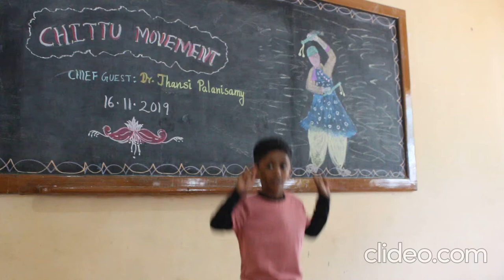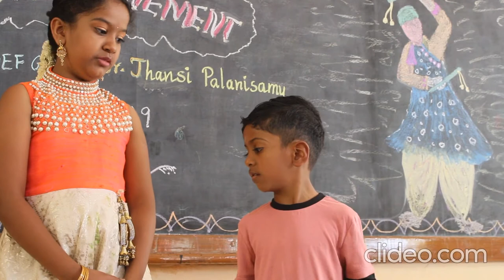Chittu movement - performed by Vinay Naagaraj-Grade one